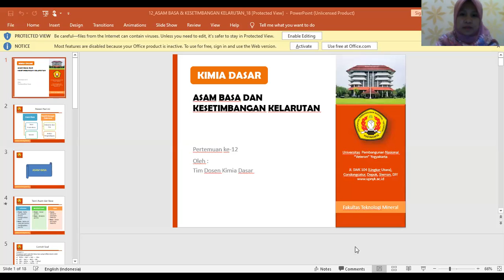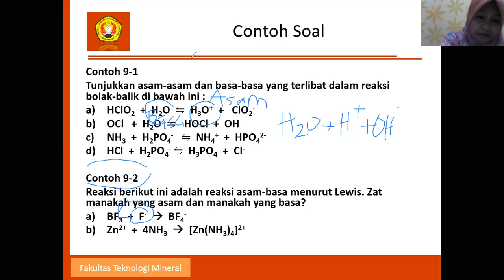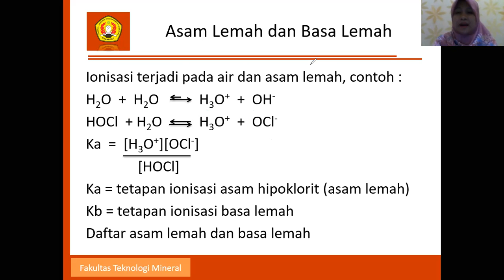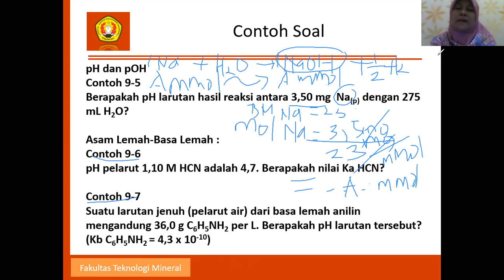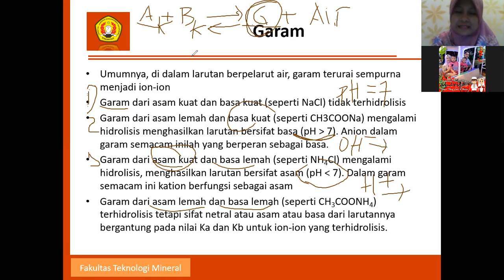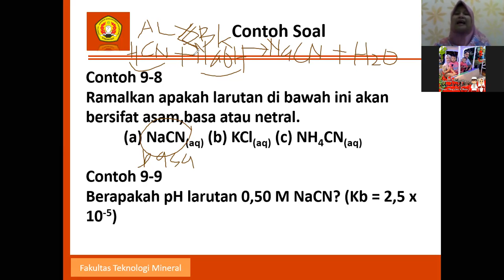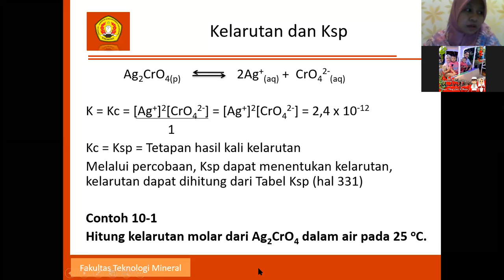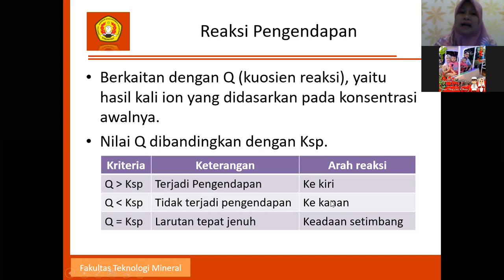VIDEO ASINKRON ASAM BASA DAN KESETIMBANGAN KELARUTAN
Video Penjelasan perkuliahan Kimia dasar, Fakultas Teknologi mineral, UPN Yogyakarta, materi Asam-Basa dan Kesetimbangan kelarutan